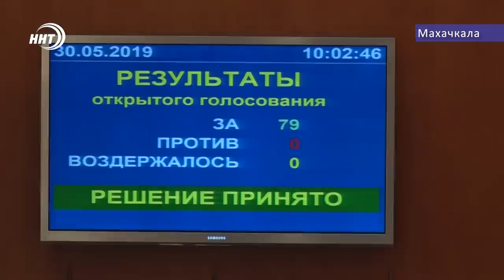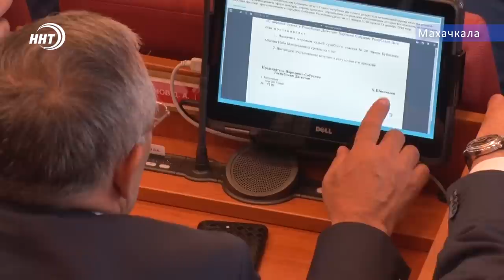Сессия народного собрания. О пляжах, лагерях и бюджете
Дагестанские парламентарии сегодня собрались на очередной сессии народного собрания. На повестке дня около 30 вопросов, затрагивающие почти все сферы жизнедеятельности. Особое внимание было уделено социальной тематике и бюджету республики. С подробностями Патимат Ханапова.